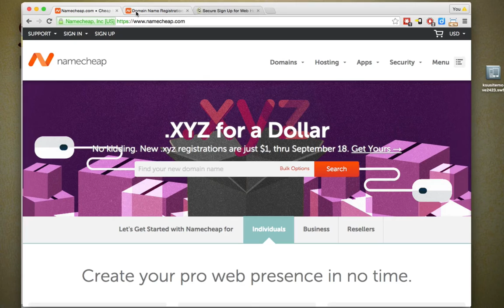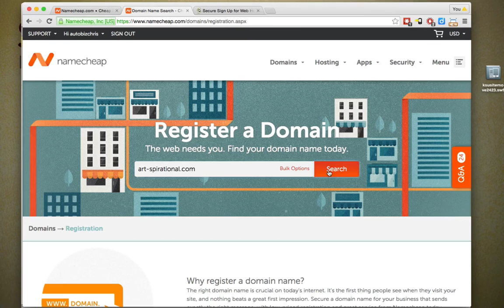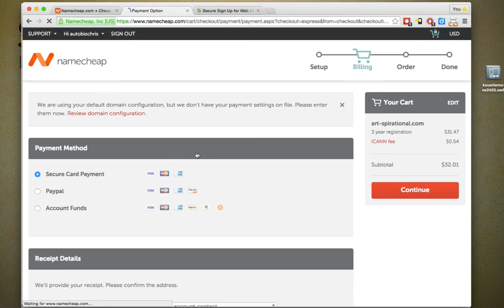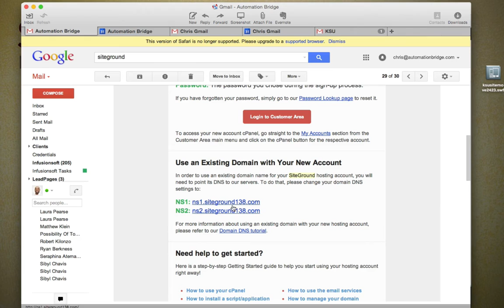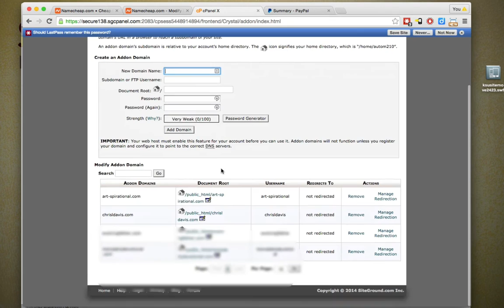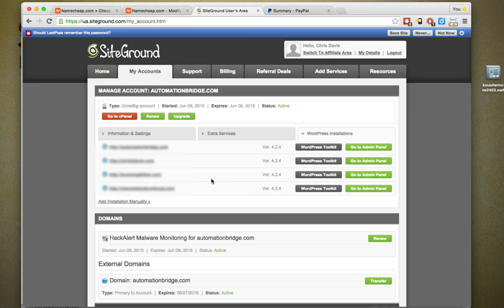How To Purchase A Domain Name and Point It to Your Web Hosting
This video will show you:

- Search for and purchase a domain name through Namecheap.com
- How to get your domains for cheaper than your web hosting will sell them
- How to point your newly purchased domain to any web hosting service (SiteGround, Bluehost, GoDaddy, etc.)

I recommend SiteGround for web hosting. They are very affordable, extremely reliable, and my sites load very fast since I moved them all to SiteGround.